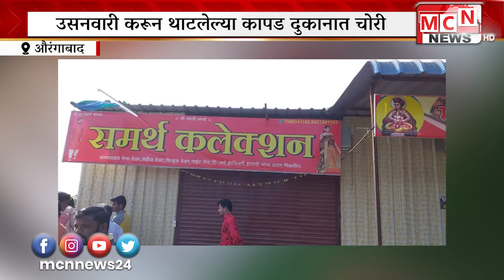दौलताबाद पोलिस स्टेशन अंतर्गत येणाऱ्या औरंगाबाद नागपुर महामार्गावरील आसेगाव फाटा येथील कापड दुकान